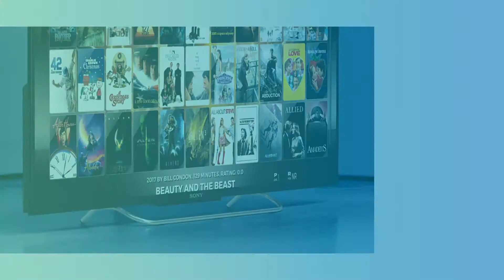Modulus: The All-in-One Premium DVR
The first ever all-in-one premium DVR for cable and over-the-air recording, Modulus is the breakthrough solution for the digital age.